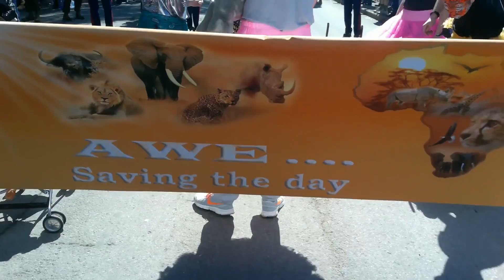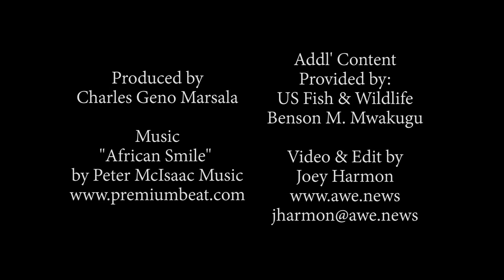The Krewe of AWE